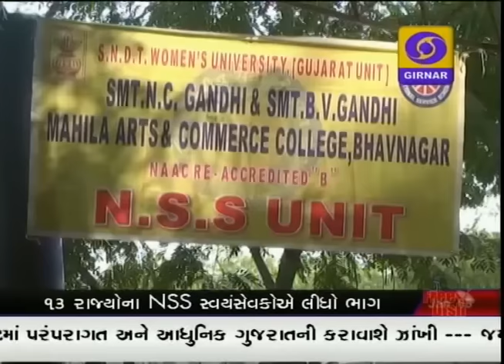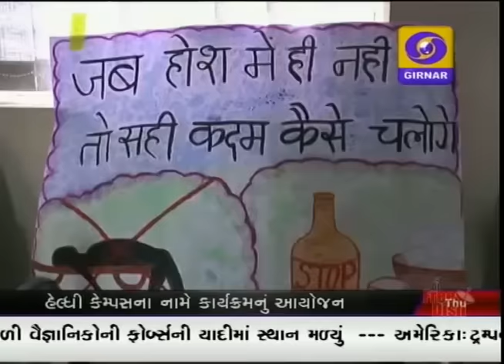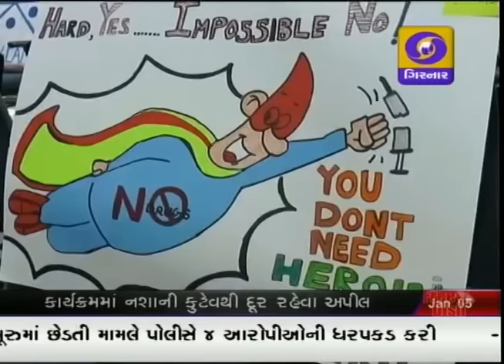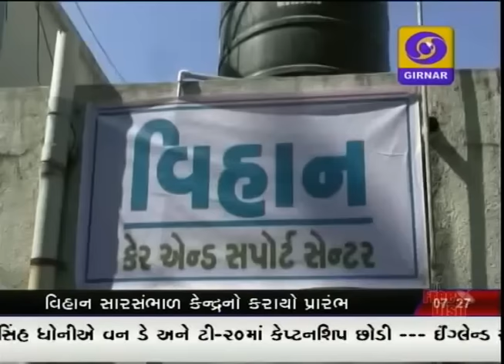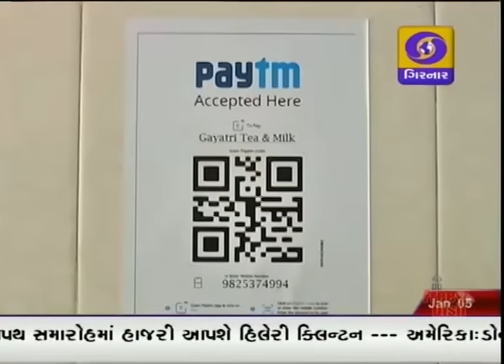GUJARATI NEWS ON DD GIRNAR AT 07:00 PM DATE 05-01-2017